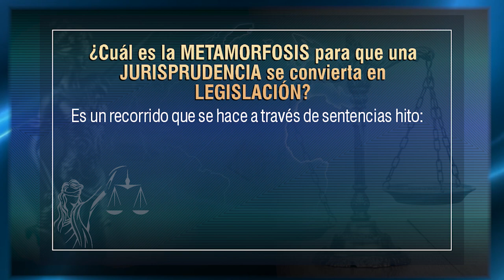¿Cuál es la METAMORFOSIS para que una JURISPRUDENCIA se convierta en LEGISLACIÓN? – TTR 127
La transformación de la Jurisprudencia en Legislación en nuestros países es casi automática. Sobre todo, en el ámbito constitucional. No es lo adecuado cuando existe un reparto de ejercicio del poder. Lo apropiado es que, a diferencia del Poder Legislativo cuyo producto normativo es inmediato, la Jurisprudencia tenga una paulatina evolución en la que se vaya perfeccionando la decisión. En este programa señalamos el camino que debe recorrer.

Ponente: Dr. Guido Aguila Grados

🔴𝐏𝐀𝐑𝐀 𝐂𝐎𝐍𝐒𝐔𝐋𝐓𝐀𝐒
📌⚖𝐂𝐮𝐫𝐬𝐨𝐬 𝐄𝐬𝐩𝐞𝐜𝐢𝐚𝐥𝐢𝐳𝐚𝐝𝐨𝐬 𝐲 𝐚𝐬𝐞𝐬𝐨𝐫𝐢́𝐚𝐬 𝐚𝐜𝐚𝐝𝐞́𝐦𝐢𝐜𝐚𝐬